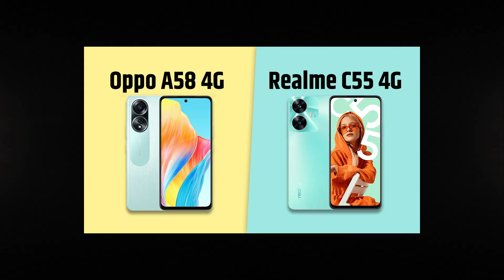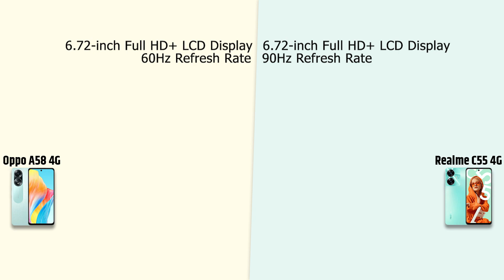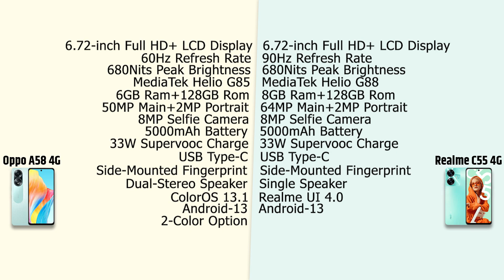Oppo A58 4G VS Realme C55 4G | Full Comparison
Oppo A58 4G
Realme C55 4G

0:00 - Oppo A58 4G VS Realme C55 4G Detail
0:39 - Intro Video
1:01 - Oppo A58 4G VS Realme C55 4G Comparison
2:53 - Oppo A58 4G VS Realme C55 4G Differences
3:53 - Oppo A58 4G VS Realme C55 4G Conclusion
4:05 - Outro

03.Samsung M11
04.Samsung M21
05.Samsung M30s

1.Logitech G102 Prodigy
2.Lenovo Gaming Mouse - M200
3.Corsair CH-9301011
4.Redgear A-10 Gaming
5.Cosmic Byte Equinox Alpha

01.iBall Baton iB-WRD12EN
02.TP-LINK TL-WR940N
03.Mi Smart Router 4C
04.D-Link DIR-806
05.D-Link DIR-819 750 Mbps Router

01.Realme Buds
02.OnePlus Bullets Wireless Z
03.Mi Neckband Bluetooth Earphones
04.Infinity (JBL) Glide 120
05.boAt Rockerz 255 Sports